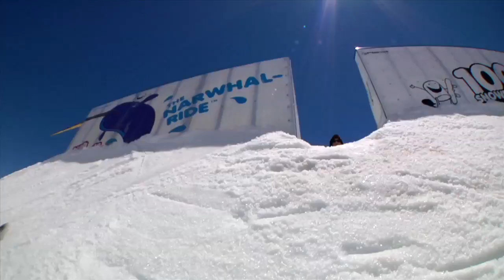Spot Check 8 Mt. Hood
Hang out in Mt. Hood Oregon with ThirtyTwo Riders Chris Brewster, Chris Grenier, Scott Stevens, Johnny Lazz, Jake Kuzyk, Parker Worthen, Chris Beresford, Brandon Cocard, and Brandon Hobush.